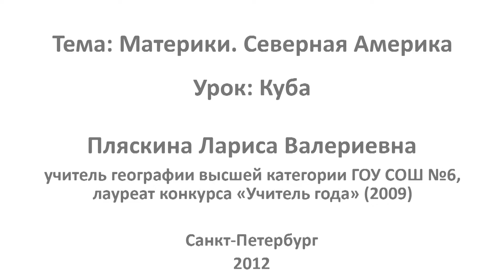Куба. Видеоурок по географии 7 класс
Сегодня мы познакомимся с территорией, которую называют жемчужиной Карибского бассейна. Она ассоциируется с  белоснежными пляжами, кристально чистой водой Карибского моря, коралловыми рифами. Но главное богатство этой территории – это гостеприимный и жизнерадостный народ. О какой же территории идет речь? Это Куба!